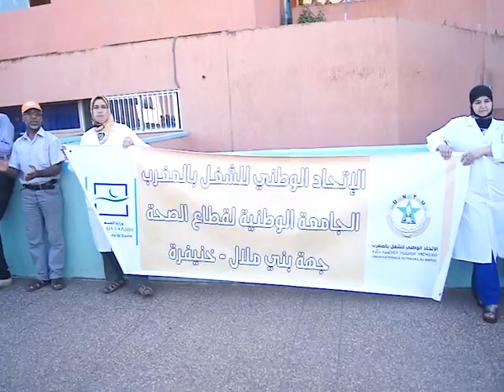شعارات منددة بالخروقات التي يعرفها المستشفى الجهوي بني ملال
نظم المكتب الإقليمي للجامعة الوطنية لقطاع الصحة ببني ملال المنضوي تحت لواء الاتحاد الوطني للشغل بالمغرب UNTM وقفة احتجاجية داخل المستشفى الجهوي ببني ملال ، وذلك صباح يوم الخميس 25 أكتوبر 2017 .